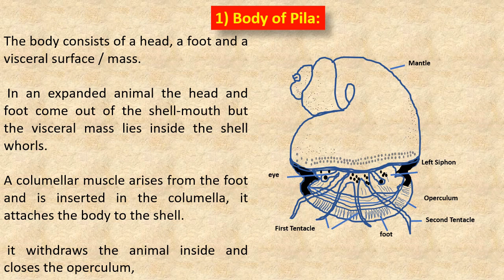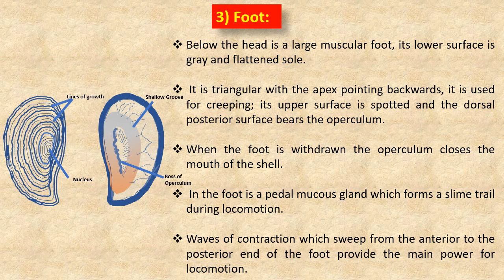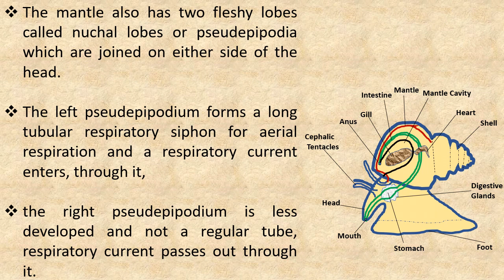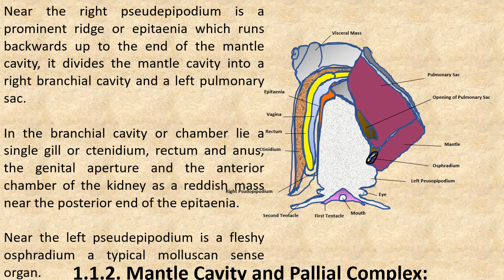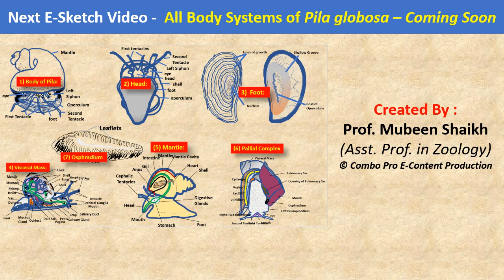External Characters of Pila globosa :7 E-Sketches of all 7 organs with notes (for T.Y.B.Sc Zoology)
Content:-
1.Body of pila globosa
2. Head
3.Foot
4.Visceral Mass
5.Mantle
6.Pallial Complex
7.Osphradium

- Combo Pro E-Content Production